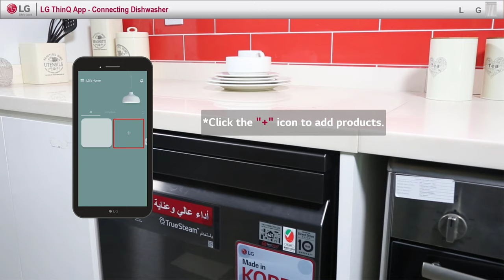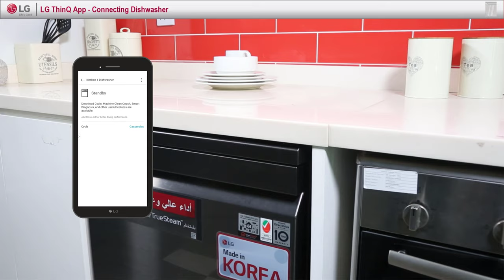LG Thinq App (AOS): Dishwasher Registration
Learn how to connect your LG Dishwasher to the ThinQ app on your android.